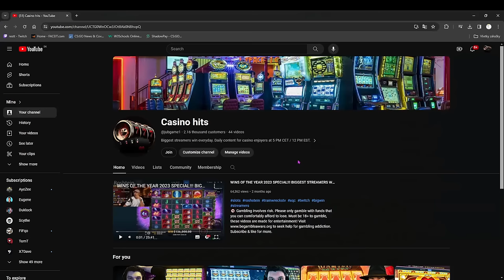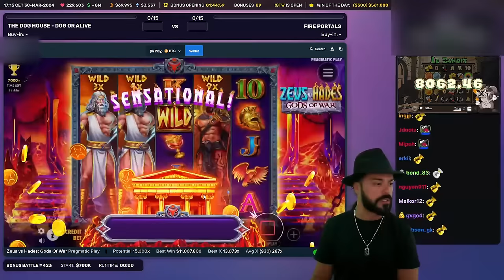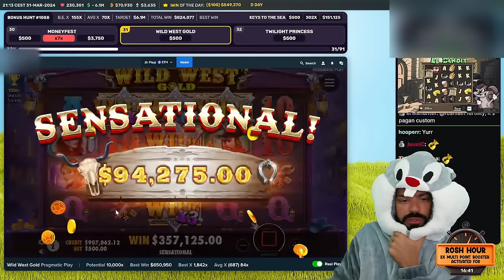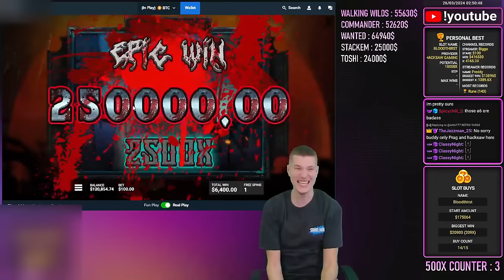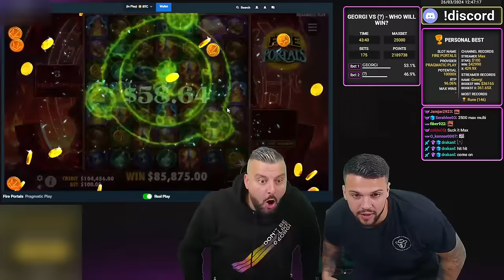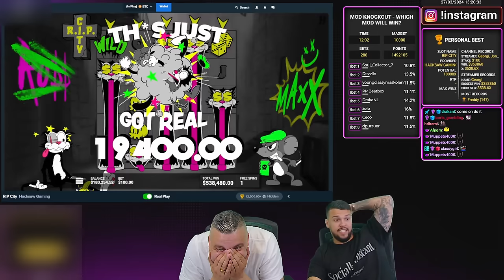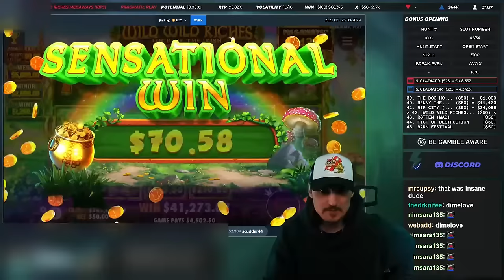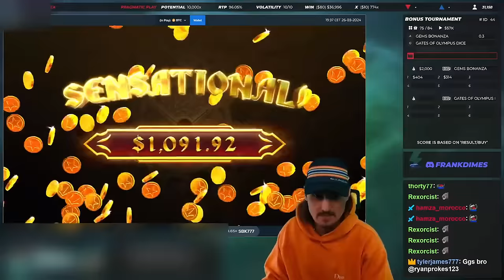WINS OF THE WEEK! #13 BIGGEST STREAMERS WINS ROSHTEIN, AYEZEE, CLASSYBEEF, YASSUO, FRANKDIMES!!!